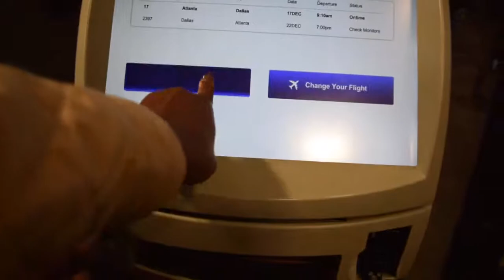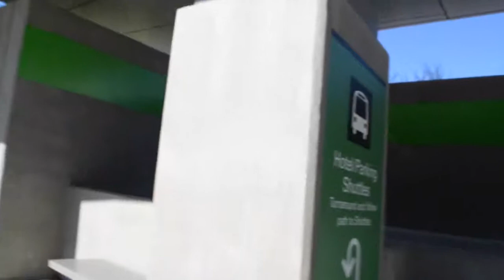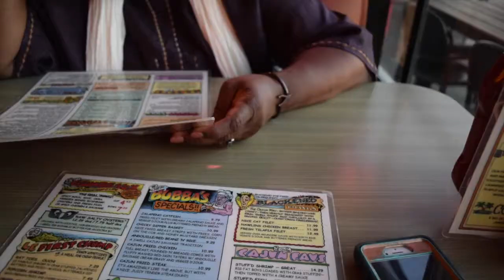Texas Day|Vlog #1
My mom and I traveled to Texas for winter break. This is day one.